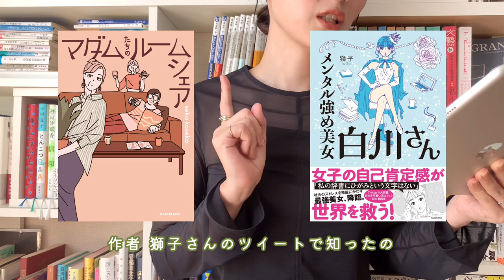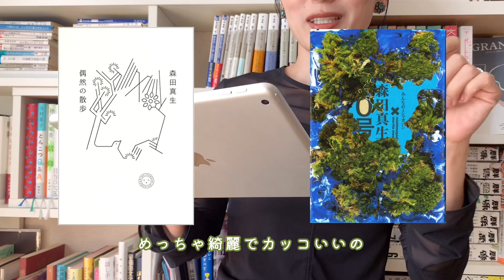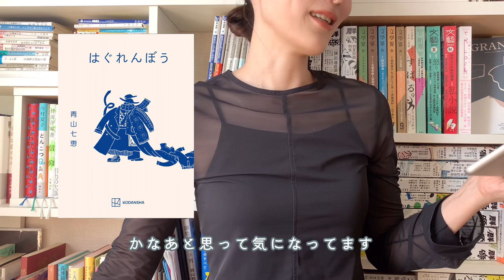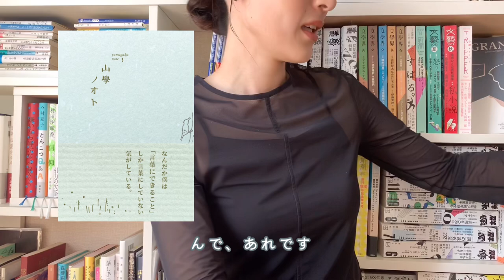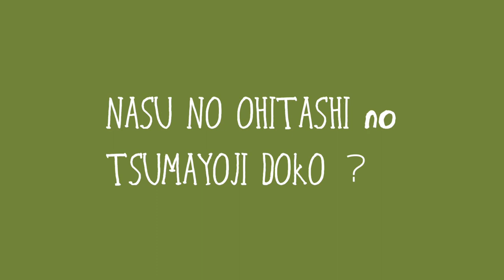#18【注目本】なに読みたい？気になる新刊本を弾丸お喋り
9月後半に刊行の中で
気になっている14冊を
弾丸お喋りしました🌷
本屋さんに行って
棚を眺めるみたいに

【お品書き】
0:00    はじまり

0:50    イリノイ遠景近景
▼ 藤本和子『イリノイ遠景近景』(ちくま文庫)

1:22    アンクールな人生
▼弘中綾香『アンクールな人生』(KADOKAWA)

1:57    マダムたちのルームシェア
▼seko koseko『マダムたちのルームシェア』(KADOKAWA)

2:39    Jason Fourthroom
▼舞城王太郎『Jason Fourthroom』(ナナロク社)

3:25    うさぎの町の殺人
▼周木律『うさぎの町の殺人』(実業之日本社)

4:11    偶然の散歩
▼森田真生『偶然の散歩』(ミシマ社)

▼編 ミシマ社『みんなのミシマガジン×森田真生0号』(ミシマ社)

5:21    虎のたましい人魚の涙
▼くどうれいん『虎のたましい人魚の涙』(講談社)

5:46    はぐれんぼう
▼青山七恵『はぐれんぼう』(講談社)

6:20    ママヌマ　ママになったら沼でした
▼しりひとみ『ママヌマ  ママになったら沼でした』(大和書房)

6:48    タワー
▼ぺ・ミョンフン 斎藤真理子 訳『タワー』(河出書房新社)

7:19    初恋の悪魔1
▼坂元裕二『初恋の悪魔1』(河出書房新社)

8:19    言葉を植えた人
▼若松英輔『言葉を植えた人』(亜紀書房)

9:01   不思議なテレポート・マシーンの話　─なぜ「ぼく」が存在の謎を考えることになったか？
▼飯田隆『不思議なテレポート・マシーンの話　─なぜ「ぼく」が存在の謎を考えることになったか？』(ちくま書房)

▼池田晶子『言葉を生きる─考えるってどういうこと？』(ちくま書房)

9:56    山學ノオト3(二〇二一)
▼青木真兵 青木海青子『山學ノオト３（二〇二一）』(エイチアンドエスカンパニー（H.A.B）)

▼柿内正午『プルーストを読む生活』(エイチアンドエスカンパニー（H.A.B）)

10:59    おわり

《SNS》
読了本の感想や日々のできごとを
とりとめもなく書き綴ってます🫶